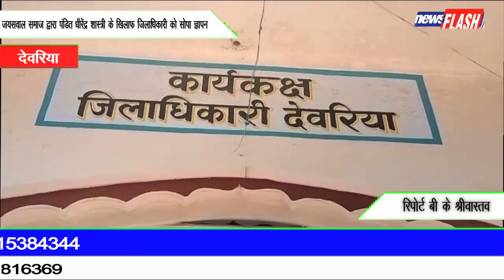देवरिया :जयसवाल समाज द्वारा पंडित धीरेंद्र शास्त्री के खिलाफ जिलाधिकारी को सोपा ज्ञापन